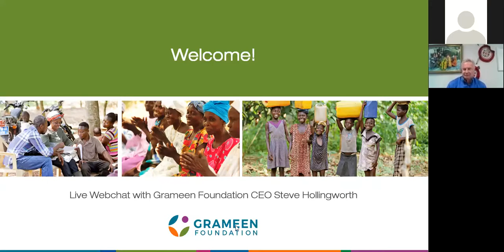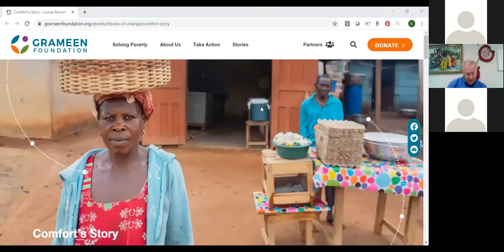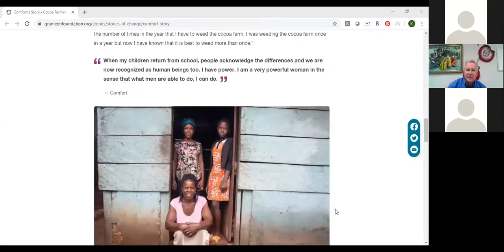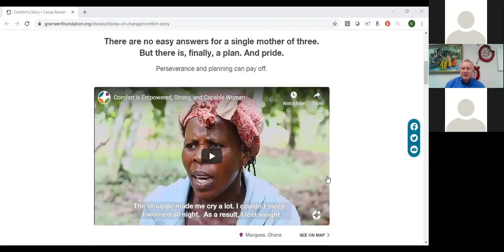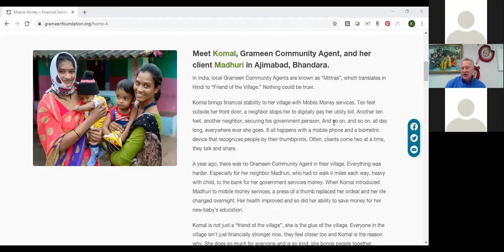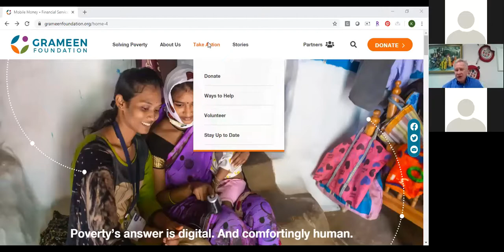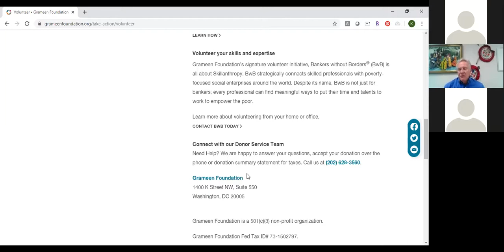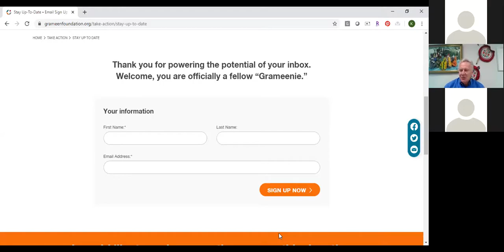Watch: Web chat with Steve Hollingworth, Grameen CEO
Grameen Foundation's CEO, Steve Hollingworth, shares more about the Grameen Community Agent model, some highlights from 2019, and our plans for expanding more throughout Asia, Sub-Saharan Africa and Latin America in 2020.